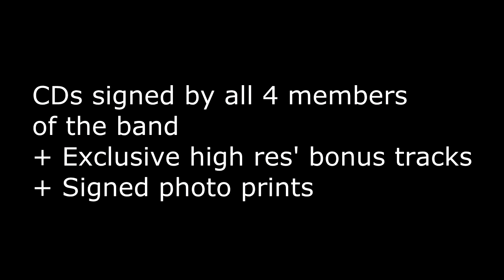Introducing: 'Transgression' by Double Talk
Theo Travis' Double Talk - Transgression. New album on Esoteric/ Tonefloat. July 2015. Promo trailer (pt2).